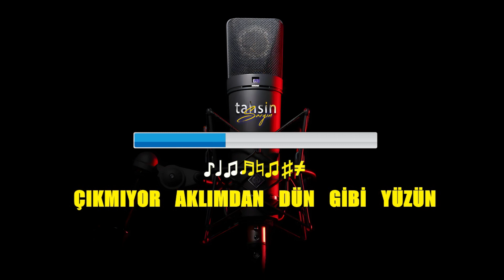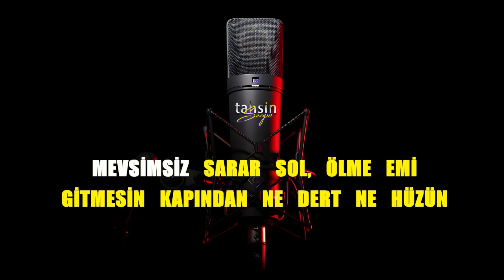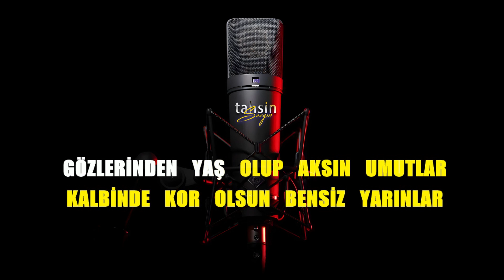Aysel Yakupoğlu - Gülme Emi / Karaoke / Md Altyapı / Cover / Lyrics / HQ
K͟͟͟͞͞͞U͟͟͟͞͞͞L͟͟͟͞͞͞L͟͟͟͞͞͞A͟͟͟͞͞͞N͟͟͟͞͞͞I͟͟͟͞͞͞L͟͟͟͞͞͞A͟͟͟͞͞͞N͟͟͟͞͞͞ Y͟͟͟͞͞͞A͟͟͟͞͞͞Z͟͟͟͞͞͞I͟͟͟͞͞͞L͟͟͟͞͞͞I͟͟͟͞͞͞M͟͟͟͞͞͞L͟͟͟͞͞͞A͟͟͟͞͞͞R͟͟͟͞͞͞